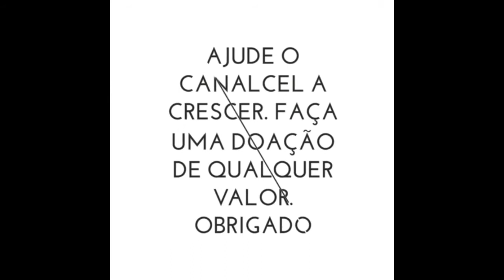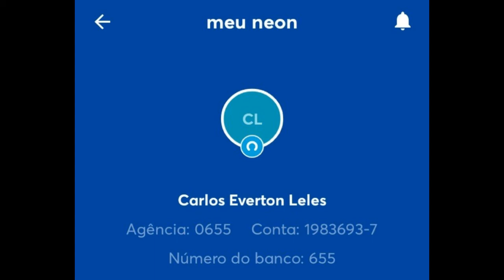Analise S7 Flat-canalcel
Um ótimo celular que até hoje faz muto sucesso.